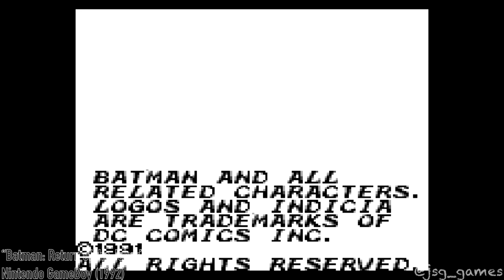Batman: Return of the Joker - Nintendo Game Boy (1992)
Developer(s) Sunsoft
Publisher(s) Sunsoft
Designer(s) Yoshiaki Iwata / Tadashi Kojima
Programmer(s)  H. Suzuki / Hirokatsu Fujii
Composer(s)  Manami Matsumae
Platform(s) Game Boy
Released March 28, 1992
Genre(s)  Action Platformer
Mode(s) Single-player